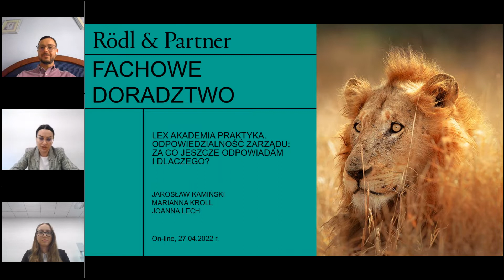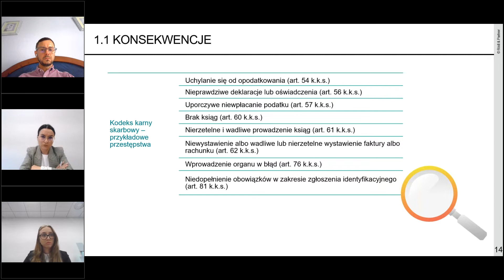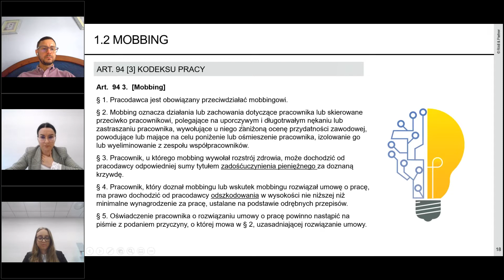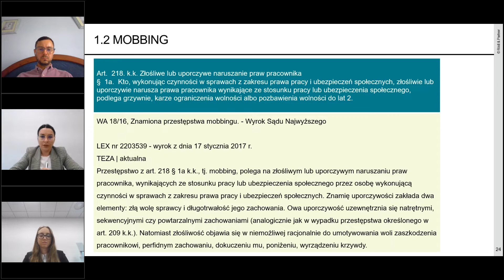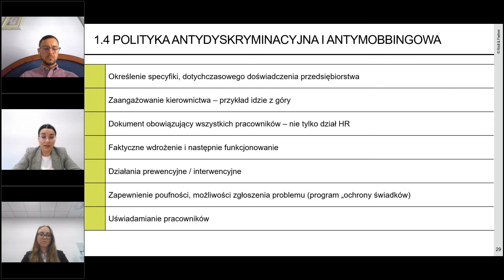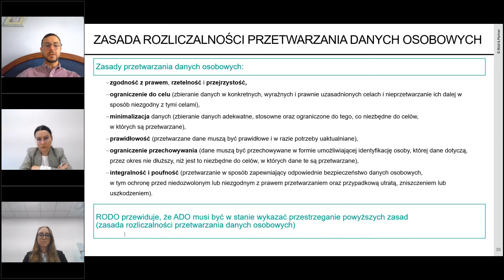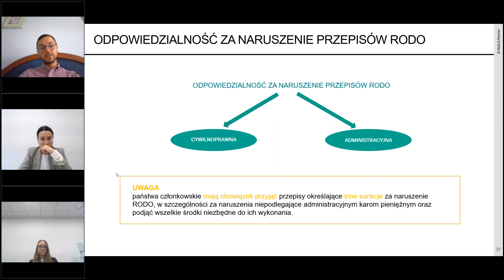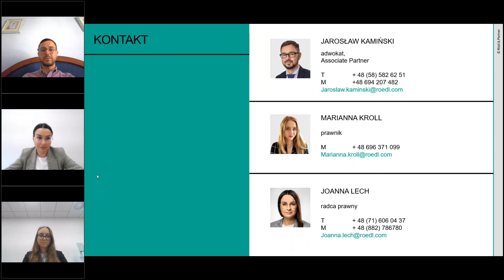Lex Akademia Praktyka. Odpowiedzialność zarządu. Rödl & Partner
45 minut kompaktowej wiedzy dla Zarządu przekazanej przez praktyków prawa. Formuła: 20-10-15, czyli przedstawienie zagadnienia (20 min.), które jest bliskie każdemu członkowi zarządu, ale też propozycje konkretnych rozwiązań (10 min) i odpowiedzi na pytania (15 min.) Każdy odcinek to inny aspekt. Każdy odcinek to konkretny case study prezentowany przez prawników z Roedl & Partner, którzy z pasją i skutecznością reprezentują interesy zarządu i/lub spółki przed sądem.

PROWADZĄCY:
Jarosław Kamiński, adwokat, Associate Partner, ekspert w zakresie RODO i cyber security
Marianna Kroll, prawnik
Joanna Lech, radca prawny